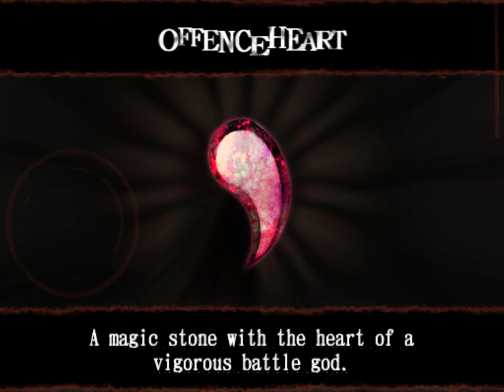Let's Play DEVIL MAY CRY 2 (PS2) Dante Gameplay #2 | Upgrading Pistols, Large Head, Demon, Moth Boss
Let's Play DEVIL MAY CRY 2 (PS2) Gameplay Walkthrough Playthrough Full Game Playlist English Commentary